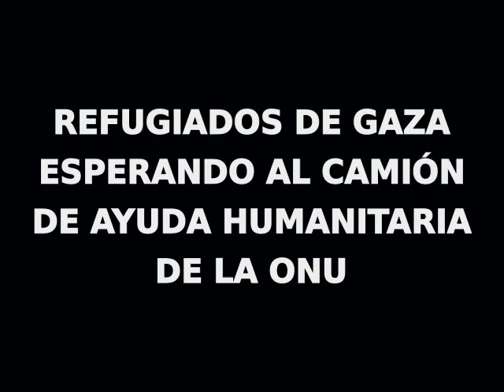SOLDADOS ISRAELÍES ABREN FUEGO CONTRA PALESTINOS DESARMADOS - [FEBRERO 2024]